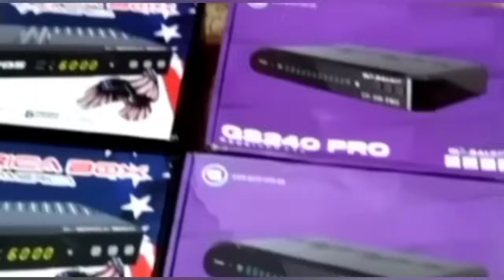MOSTRANDO A PLACA DO TUNING ADVANCED